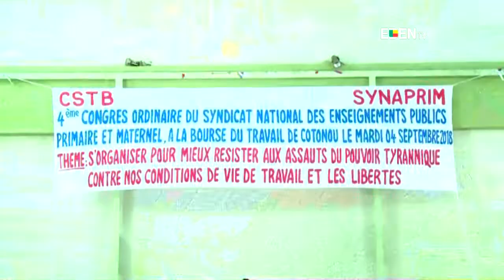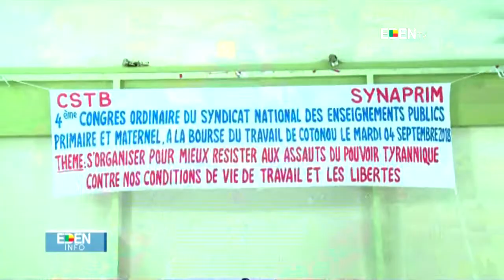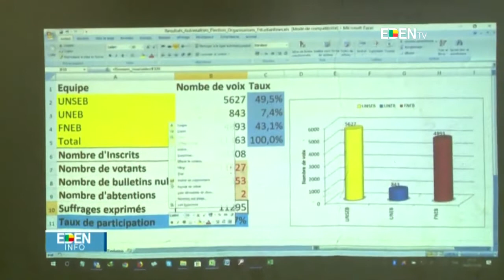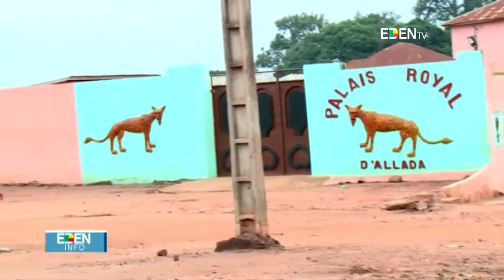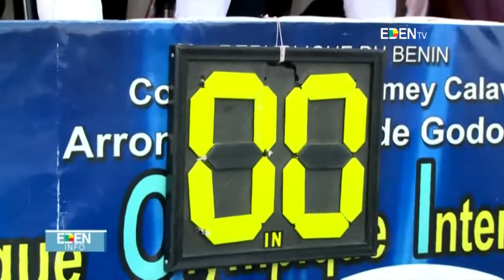JT13H - 05/09/2018 Horacia DJODJI